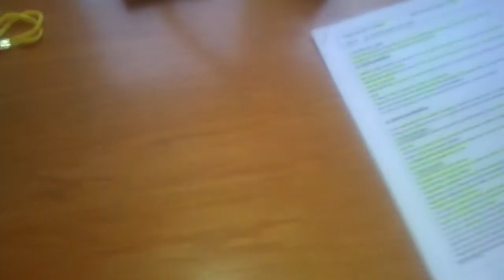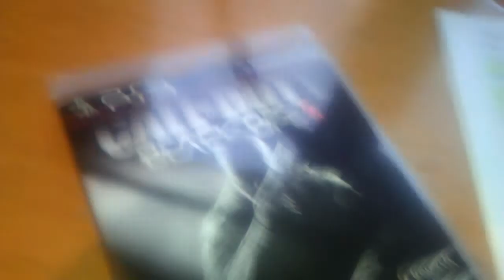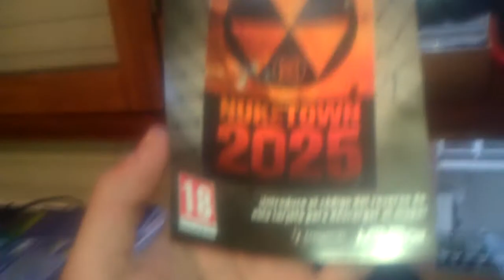Unboxing - Call of Duty: Black Ops 2